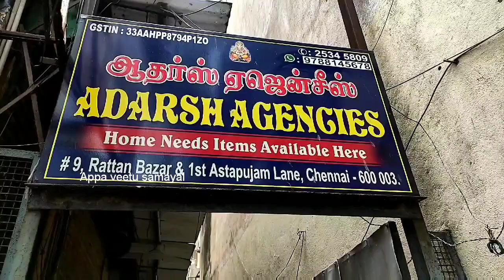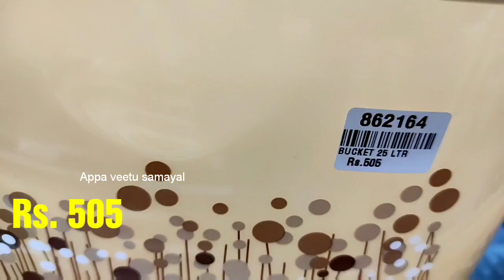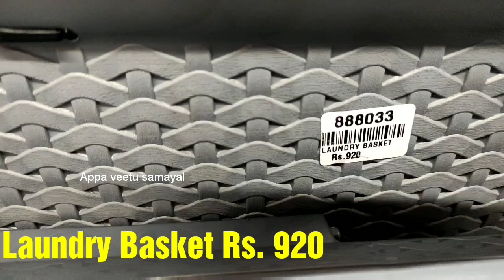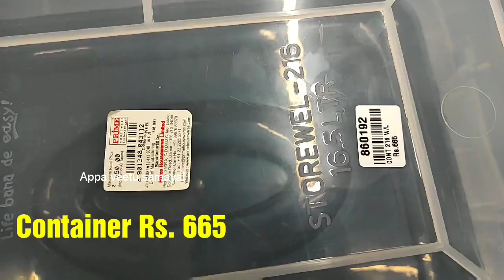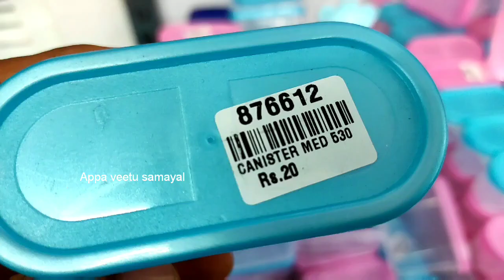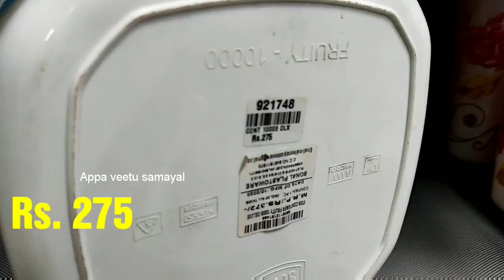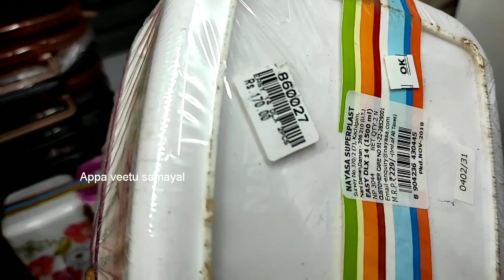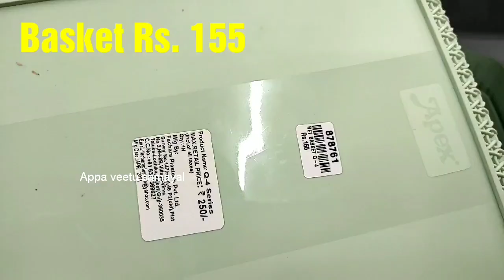Kitchen Storage Organisers Containers Stainless steel Oil Spray Bottles CornerRacks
shop address:
Adarsh Agencies
Rattan Bazaar park town
Chennai Tamil Nadu 600003
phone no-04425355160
Wholesale kitchen items in chennai
Adarsh Agencies parrys|cheaper than Amazon flipkart |cheapkitchen organizers|wholesale விலையில் kitchen Orgainsers / Wall mount Organisers / Stainsteel Organisers / Storage Drawyers Organisers sets / Designer saree Covers / Regular Cloth Bags / Wardrobe Storage Organisers / Jewellery Case Organisers with Adjustable Dividers / Transparent Organisers / Expandable Adjustable Fridge ORGANISERS / Under shelf Fridge ORGANISERS / cosmetic storage box multifunctional Desktop / organisers Holder with Drawyers / Kitchen Sink Organisers / Acrylic Cosmetic Makeup lipstick Organisers Holder / Foldable Hanging Purse Handbag Organisers / Hook Hangers / stainsteel Door organisers / Multipurpose Organisers / Multipurpose Corner Sink Wash Basin / Wall mounted Mop / Non woven Double sided Jewellery organisers / Medicine organisers / Non woven skirt Stackers / Underware Storage baskets / plastic kitchen sink orgainsers Corner Tray / Lipstick Organisers / Organisers with 6 compartments / mobile stand table stand Table organisers / Fridge Storage Basket Shelfs Organisers Racks / Flower pot stand / Utensil holder /Cupboard space orgainser

6pcs silicon lids/silicon funnel/fish scelar/tea wooden spoons/shower caps/knife sharpners/pill box with water/bottle stoppers/stainless bottle stoppers/silicon brush/silicon saptula/scrubbers 4pcs/silicon sink drainers/silicon oil funnel/silicon tea bag/fridge stickers/jumbo combs/shower tap/leaf pluckers/massage bags/egg slicers/measuring spoons/stainless steel gas brush/coconut brush/icing set/stainless measuring cups/cloth rope/drywrap/hair wrap/cake scrapper/wodden dutta/baby paruppu mathu/plastic sink drainers/silicion heat mat/tiny sinkjali/silicon pot holder/snack clip big/fridge lock/basin tap filter multifunctional/food bag clips/cloth hanger/copper small sauce pan/multiusehanger/4pcs multi brush/80ml glass jar/door stopper/carry bag holder/toilet cleaner/s hooks/plastic hooks/S coloured hooks/vacum hooks/advanced stainless steel hooks/drawer partition/apron/shawl hangers/water dispenser cover/glover/foldable silicon baskets/vaccum compression bag/cylinder cover/layer clothes washing bags/ice bags/machine for laundry/laundry bag/tailoring scissors/door patti/chave extensivel/silicon gloves/silicon sink baskets/cloth hanging  baskets/wallpapers/foammat/frigde covers/ fridge covers/microwave covers/shower caddy/foldable racks/apple corer peeling knife/knife/zipper bags/fridge covers/kichen oil stickers/masks/shoe holders/small idly plates/tattu idly plates/peelers/spray bottles/idly makers/long brush/tadka pans/phulka stand/cloth clips/sauce pans/lid covers/hair brush cleaner/jara wood/bottle cleaning brush/ slicion baking moulds/mobile stand/masher/pappad/stainless peeler/wooden masher/pooja bell/stainless steel pizza plate/finger guard/mini spons/fork/dosa
karandi/oildipperslotta/amb spoon/baby spoon/aluminium baking moulds/boondi karandi/skwers/agarbatti dabbi/teastainers/jalli karandi/cakestand/bamboo tray/sinkmat/fridge mat/placemat set/sink cleaningspring/stainless steel pan without lid/hammerd sauce pan/plastic chopping board/shAWL HANGERS/dish drying mat/lemon squeers/pizzacutters/pineapple cutters/geaters/cheese graTERS/ANGULAR PEELERS/slicon baking mat/wooden heat pad/lighters/
stainless steel / ceramic cookwares / nonstick cookwares /nonstick deepfry kasai/cast iron/branded cast iron /pressure cooker /hard anosided vessels / hot packs /vinod platinum triply stainless steel kadai with lid 2.5ltr/bergner argent triply stainless steel kadai with stainless steellid /bergner argent triplystainless steel tope with stainless steel lid 18cm/bergner fry pan/bergner sautepan with lid/ bergner sauce pan with lid/bergner elements stainless steel unpressure cooker with outer lid organisers​, baskets​,shelfs​
kitchenessentials​
glasscontainers​
glassware​
glassjars​
juiceglasses​
kitchenglassware
kitchenessentials​
glasscontainers​
kitchen
stainless steel kadai cookwares / / STAinless steel kettle /idly maker/ wokstainlesssteel pans/ thattu idly maker idiyappam maker /stainless steel colander/stainless steel tiffin boxes / stainless steel containers/stainless steel cultery items /stainless steel mugs plates tumblers